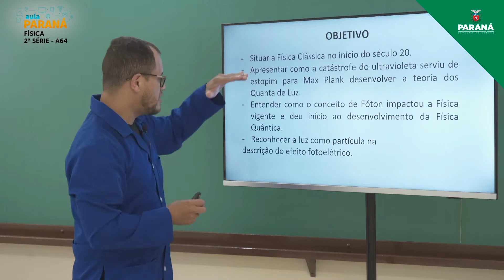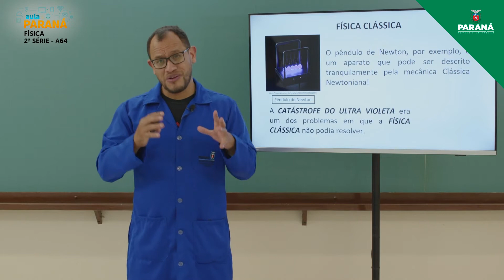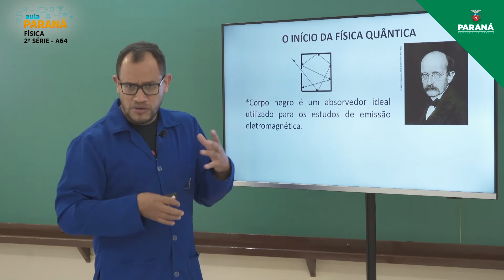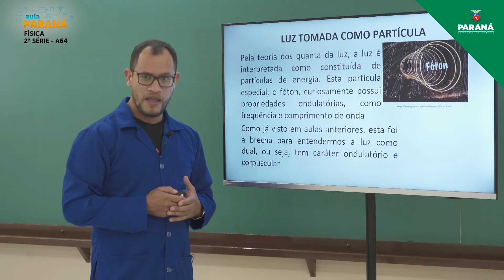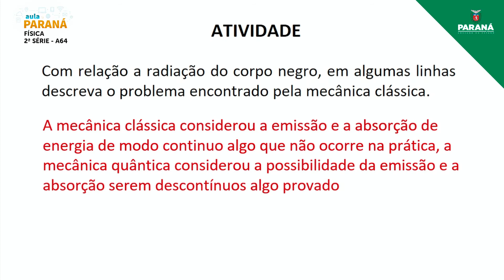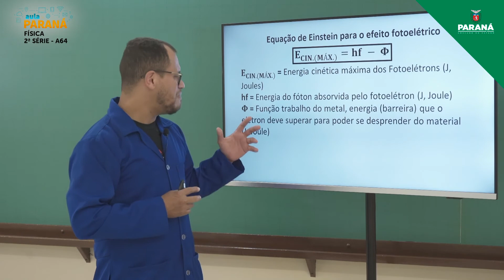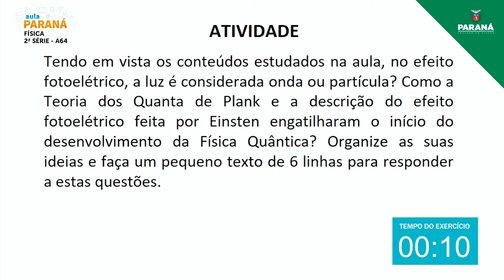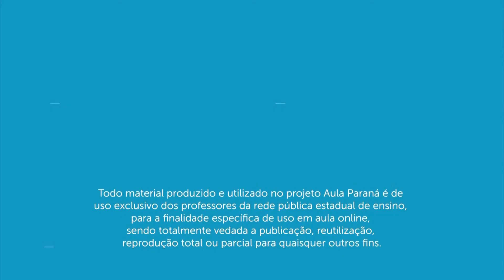2021 | 2ª Série | Física | Aula 64 - Óptica Física 4: Fenômenos Ondulatórios da Luz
Professor Varlei P. da Luz